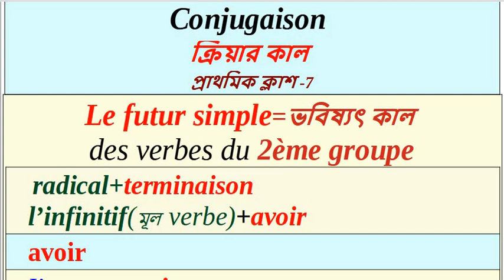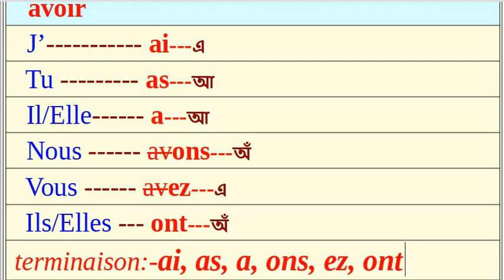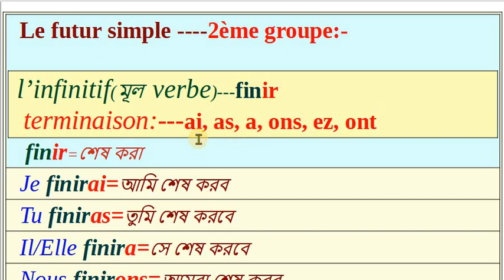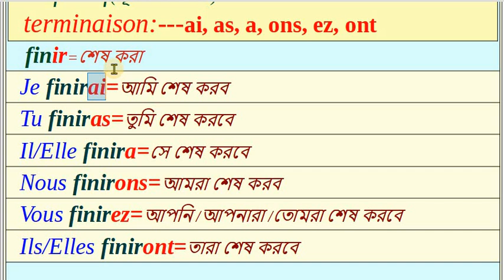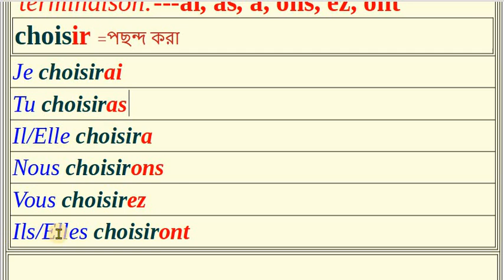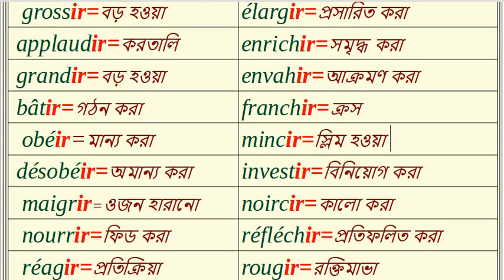Futur simple no-2(verbe -2ème groupe)ভবিষ্যৎ কাল)conjugaison||Nazu Nazma French school